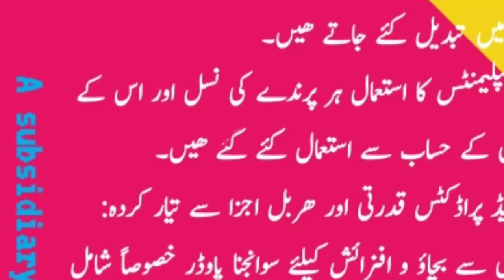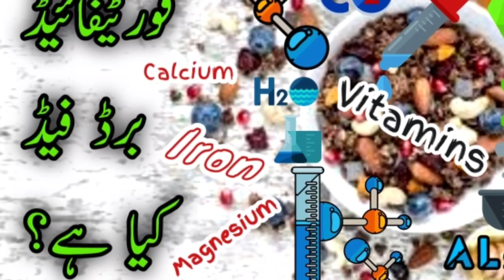Where Find Blackbuck Deer in Pakistan | پاکستان میں بلیک بک کالا ہرن کہاں پایا جاتا ہے؟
عقاب پاکستان میں کہاں پایا جاتا ہے؟

تلور پاکستان میں کہاں پایا جاتا ہے؟

کونج پاکستان میں کہاں پایا جاتی ہے؟

جنگلی را پہاڑی کشمیری طوطا پاکستان میں کہاں پایا جاتا ہے؟

to find detailed Farming Business Feasibility and Breeding Plans of all types of Animals and Birds.

You can also find breeding tips, cage sizes, feed requirements, incubation techniques, brooding & care of all types of birds and animals from following playlists of Nadia Pets Cross Youtube Channel: